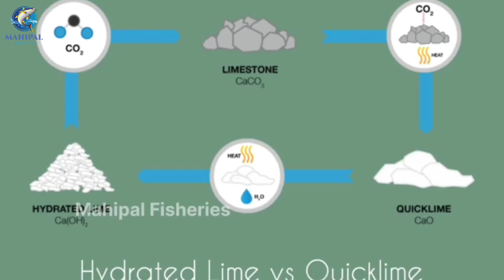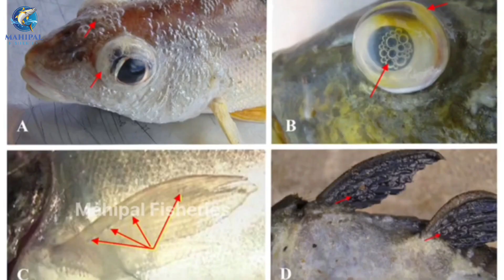Products to be included in fish farming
Blogspot Link